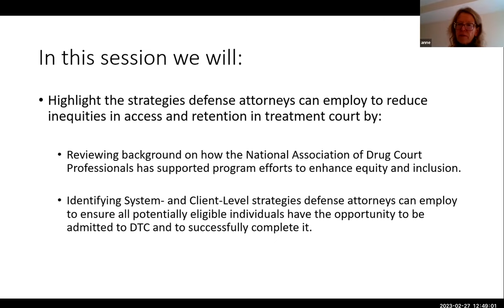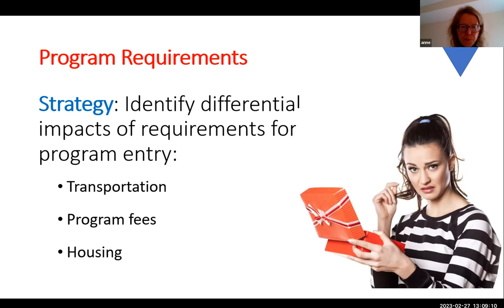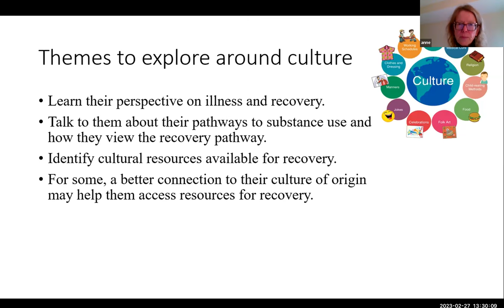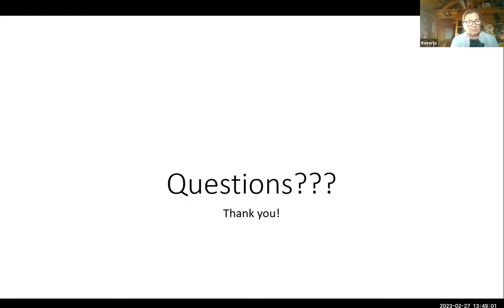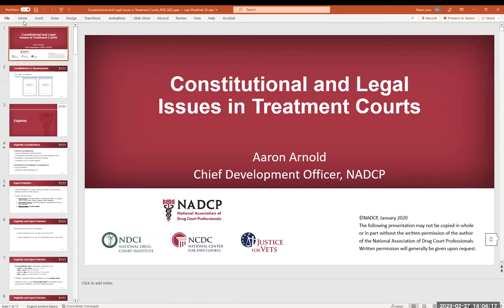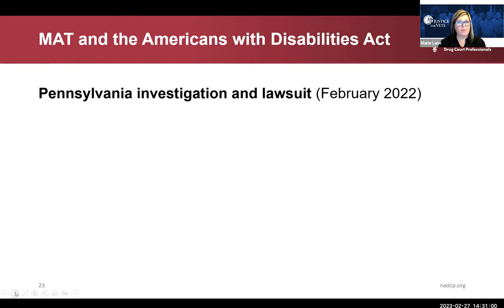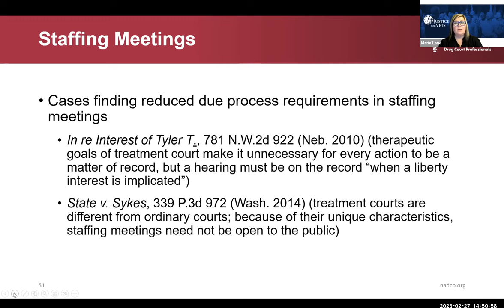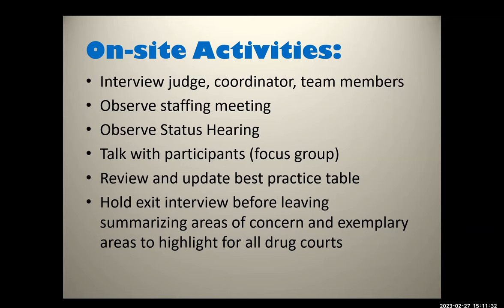Public Defender Treatment Court Training Part 2- Afternoon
Public Defender Treatment Court Training